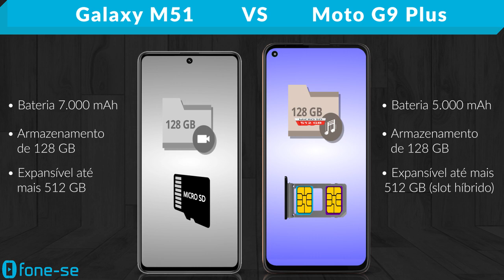M51 vs Moto G9 Plus (Comparativo)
Galaxy M vs Moto G. Confira a ficha técnica do Samsung Galaxy M51 e do Moto G9 Plus, uma comparação de tamanho exclusiva (3D), e muito mais.

Pergunta:
Qual cor dos 2 aparelhos é mais bonita?
A branca do M51?
Ou o dourado do G9 Plus?